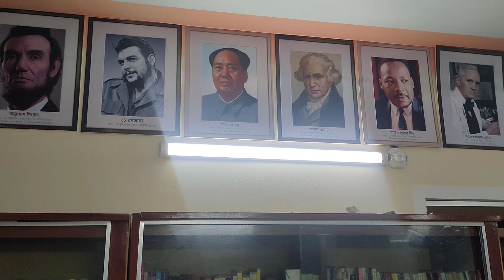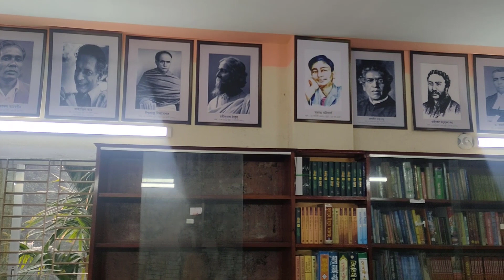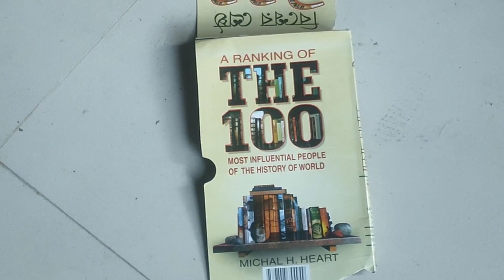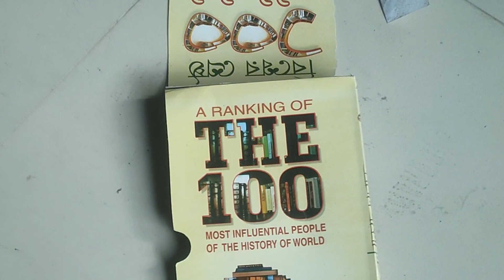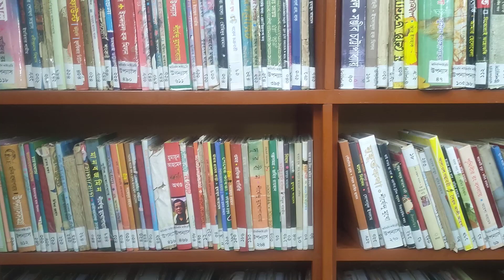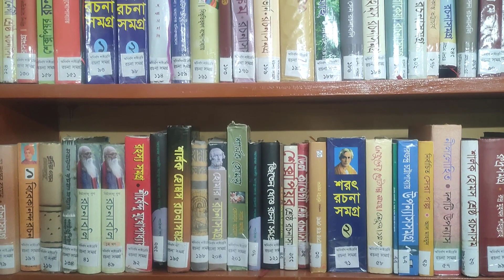অনির্বাণ লাইব্রেরী, মাহমুদকাটি, পাইকগাছা, খুলনা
খুলনা জেলার পাইকগাছা থানার মাহমুদকাটিতে গড়ে উঠেছে একটি লাইব্রেরী যা ইতোমধ্যেই বিশ্বনন্দিত হয়েছে। এখানে প্রায় ১৮ হাজার বই আছে। বই পড়া ছাড়াও তাদের রয়েছে অনেক সেবামূলক কার্যক্রম। রয়েছে সাংস্কৃতিক কর্মকান্ড। এখানে প্রতি শুক্রবারে বিনামূল্যে মেডিকেল ক্যাম্প অনুষ্ঠিত হয়। রয়েছে কম্পিউটার প্রশিক্ষন কেন্দ্র।